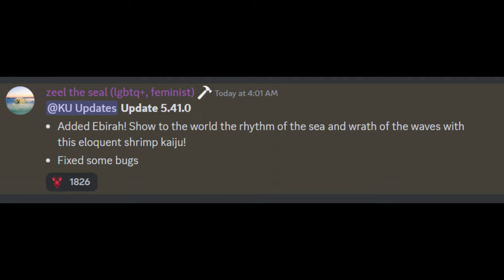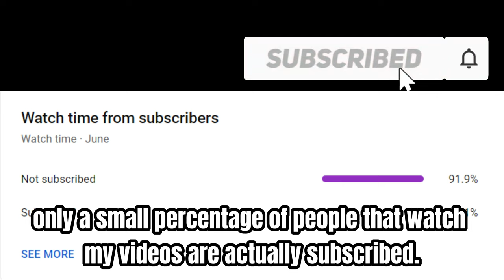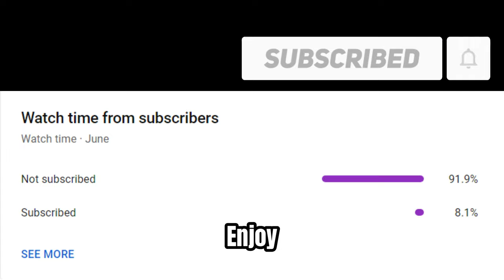HOW I UNLOCK EBIRAH FOR 5 MINS?! *GLITCH??* - Kaiju Universe